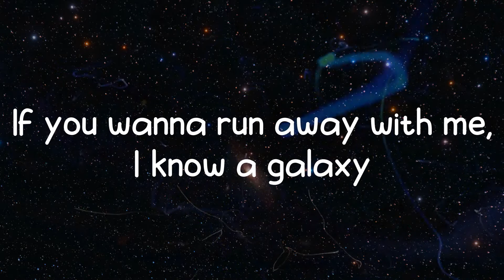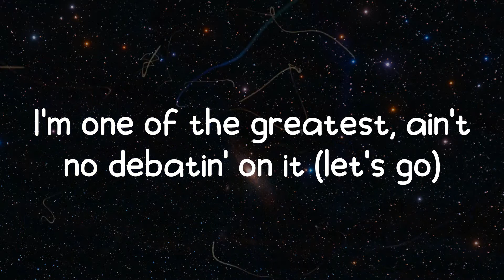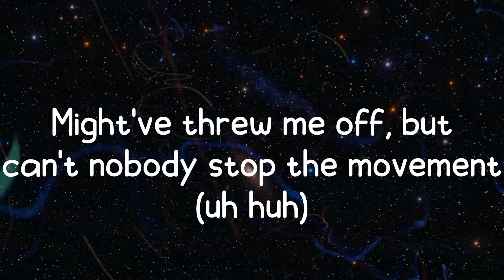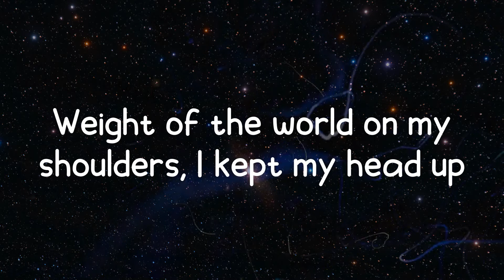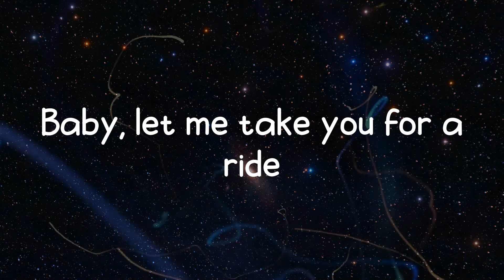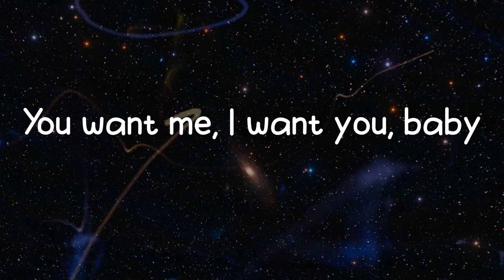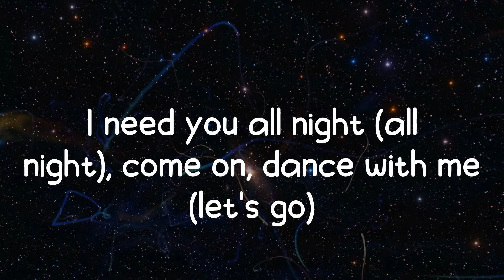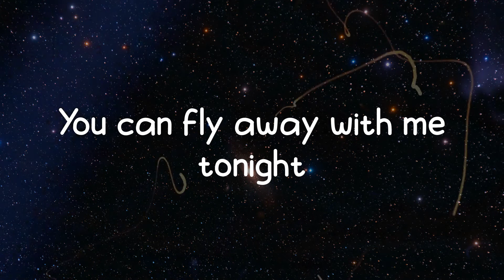Dua Lipa - Levitating (Lyrics)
Levitating Lyrics ✍️🎤
I'm levitating
I'm levitating
I'm levitating
I'm levitating
I'm levitating